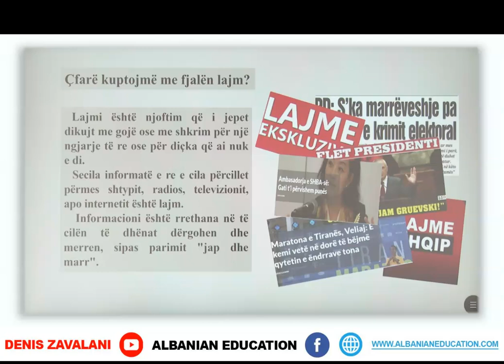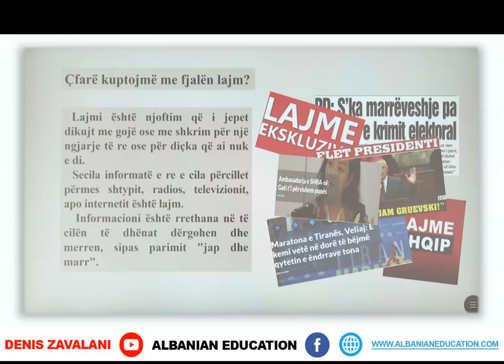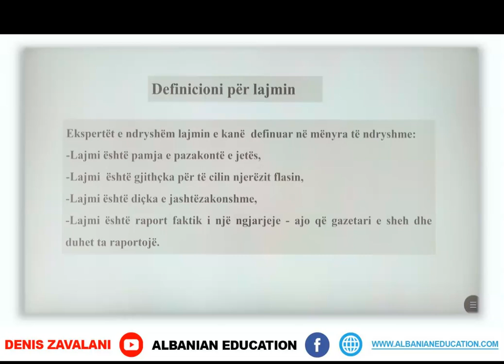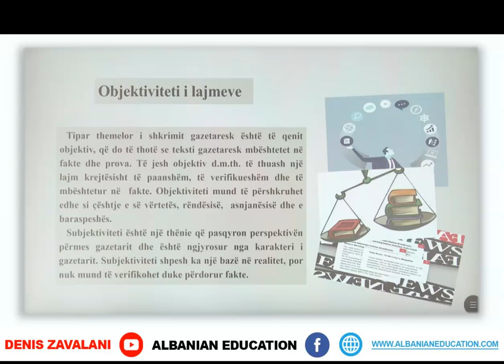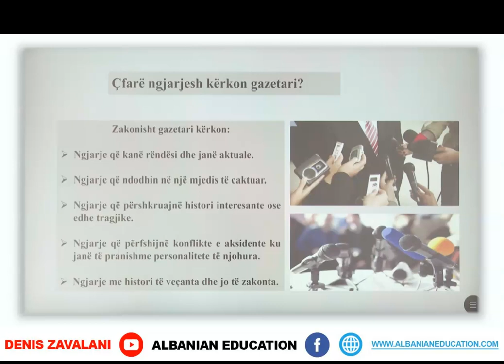7 01 124 Java 25 Gjuhë shqipe lajmi gazetaresk